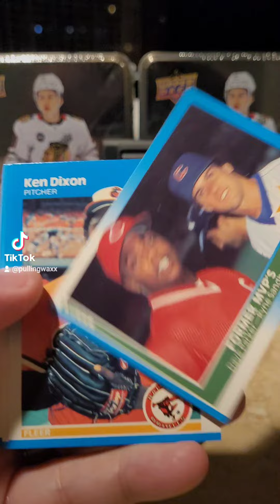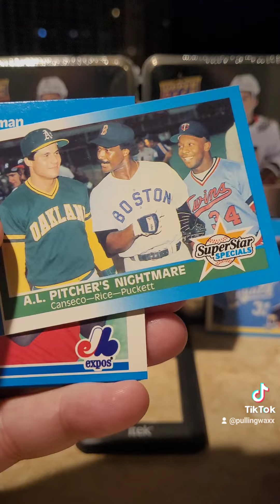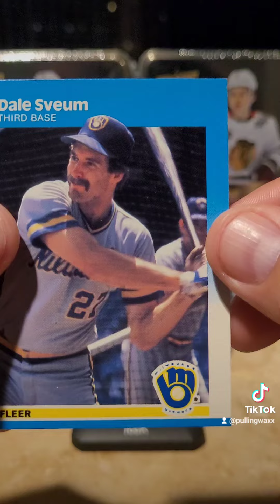1987 Fleer Baseball Cards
1987 Fleer Baseball Cards mlb nostalgia junkwax junkwaxsal baseball baseballcards sportscards 80s 80skid #1987